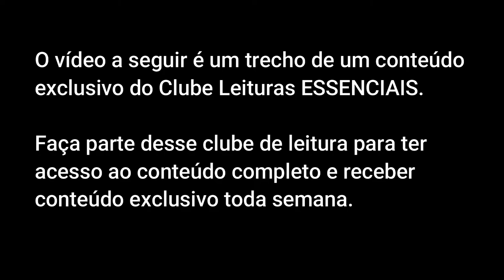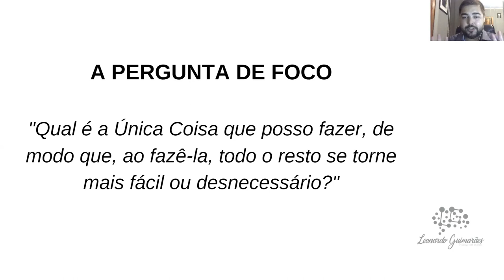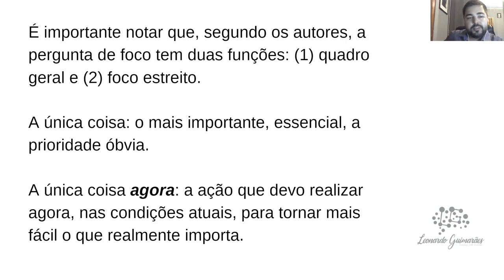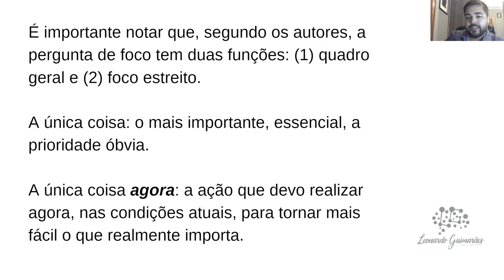Como ser mais produtivo e ter resultados extraordinários tendo menos tarefas em sua rotina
ASSISTA TAMBÉM